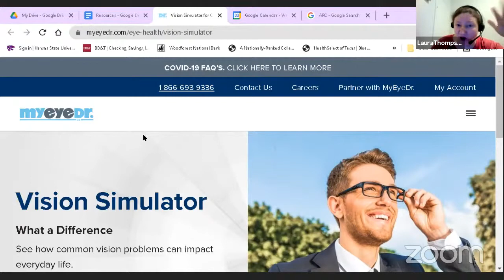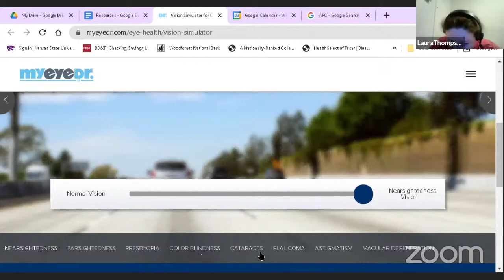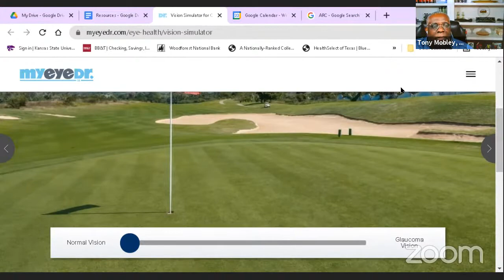03 Ms.Laura Thompson, The conversation will be about adult and children dealing with disabilities.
Conversations with Tony Mobley, will again air on Wednesday night, June 30th at 8:00 PM EST, with Ms. Laura Thompson of Lamar University of Beaumont, Texas, as my special guest. The conversation will be about adult and children dealing with disabilities and how technology can help them! Laura has special insight in this area! Please join this engaging conversation.
please join the zoom link to ask the questions you need to ask!